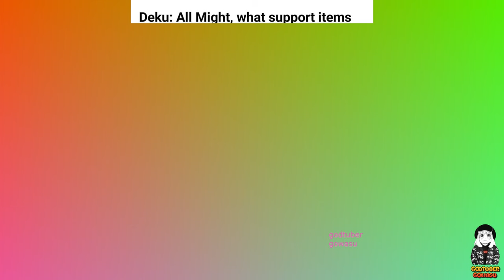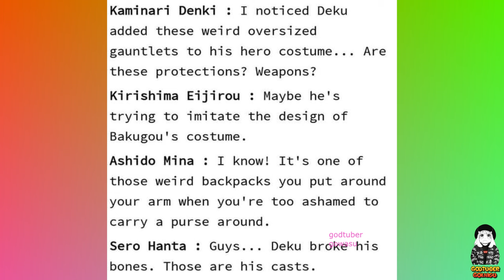My Hero Academia Memes 2024